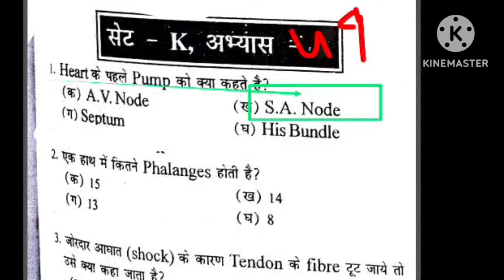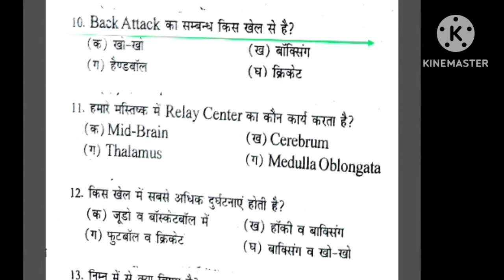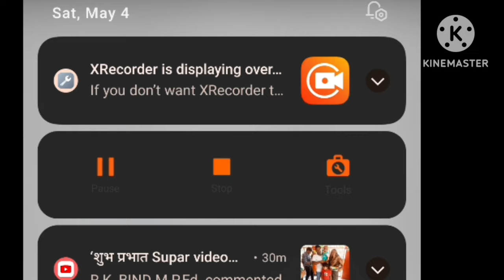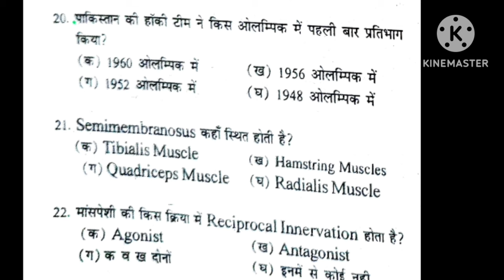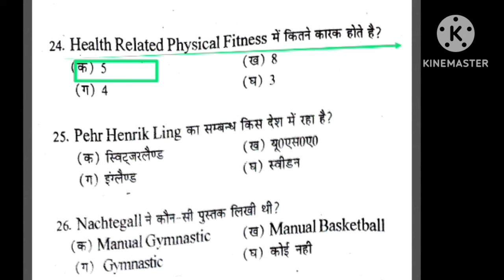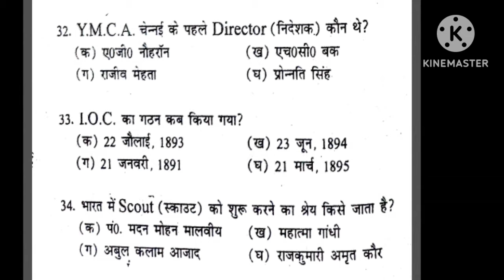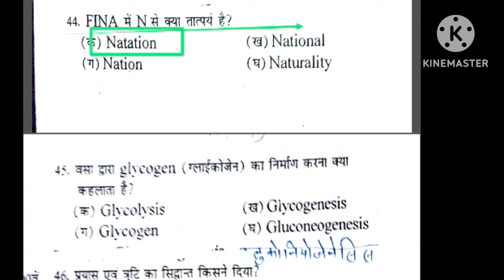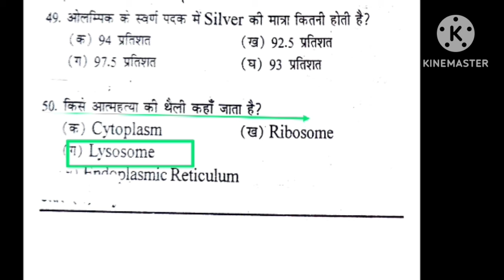Best MCQ practice of Physical Education/BPSC tre 3.0 /UPTGTPGT/UPLTGREAD/UKLT/MPSUPERTET/KVSNVS/NET